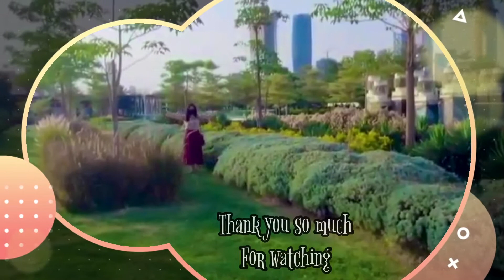AL SHAHEED PARK The Largest Park in Kuwait | Aira Mira’s Channel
Are You looking A place to visit around Kuwait? Then visit this place you will not Regret A very beautiful and very Quiet place to Relax Your Mind” I loved the Landscaping and the beautiful Garden most of all the Water Around on it😁

If you are in MALIYA KUWAIT CITY Take a Taxi in front of Giordano Or from the KFC
There’s so many TAXI waiting for For You😜
Then get a Ride and tell the Driver bring you to Al Shaheed Park😊
Ang Bayad po sa Taxi ay 1.5 pero kapag madugas ang Masasakyan mo singilin ka ng 2.00kd🤣
Ok lang marami ka naman pera eh😛 After 10mins pak You’re There ☺️ Enjoy have Fun
TAKE NOTE BAWAL PAGKAIN BAWAL MAKALAT BAWAL APAKAN DAMO PERO PWEDE KAPAG WALANG BANTAY😆

I WILL APPRECIATE YOUR SUPPORT GUYS LOVE LOVE
PLEASE NO HATE JUST FOR FUN AND ENJOY 😉